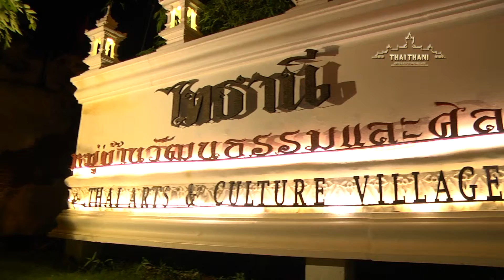ประเพณียี่เป็ง ลอยกระทงสาย ไหลเรือไฟ 2015